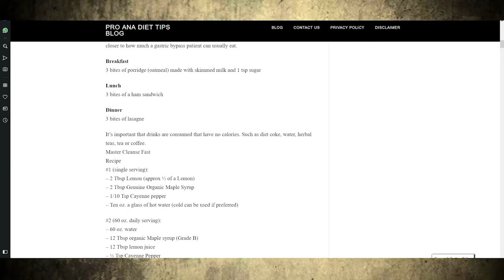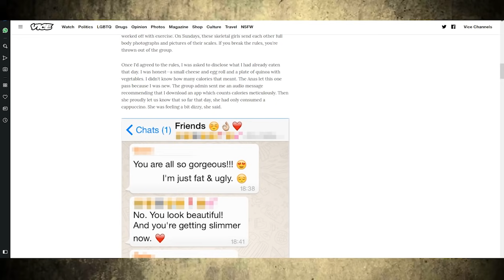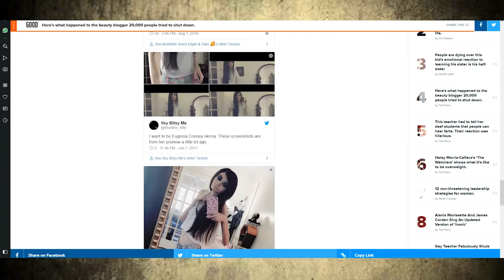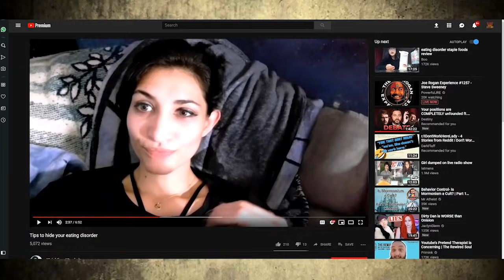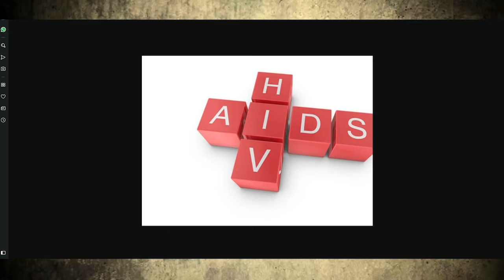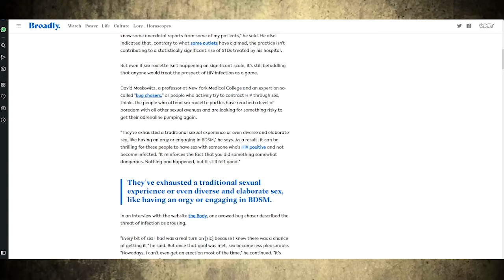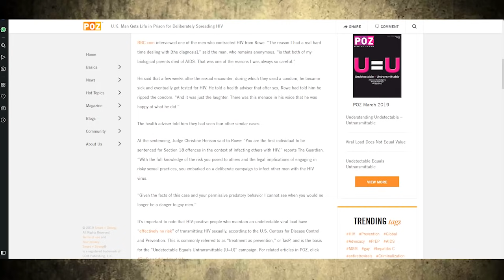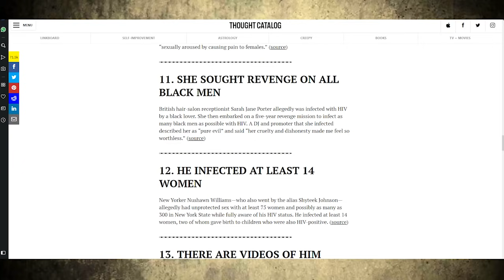Pro Anorexia, Pro-HIV/AIDS = DFF #117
0:00:00 - Pro Anorexia
1:14:11 - Pro-HIV/AIDS
Behold, social media links!

Big Thanks To:
Sources:

Us.